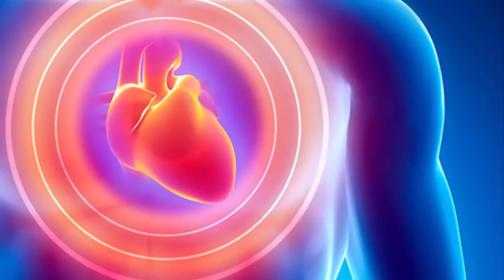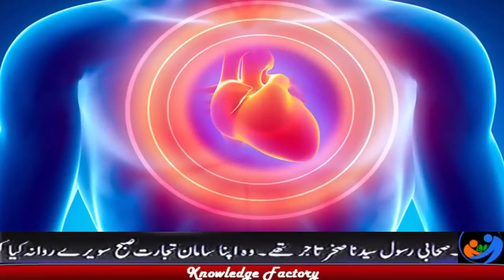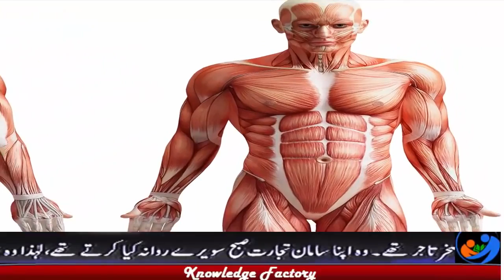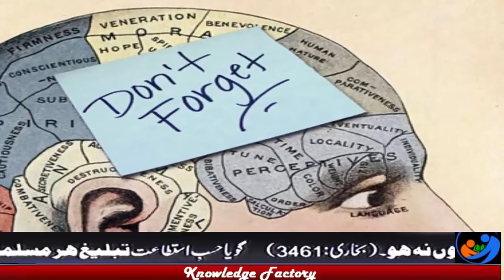Unknown Facts About Human Body Interesting Facts About Human Body in Urduhindi